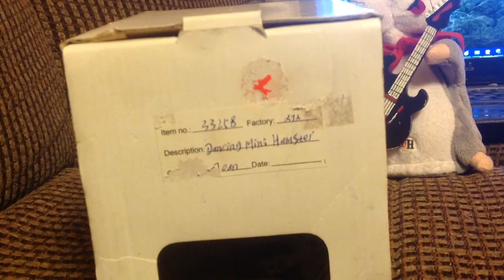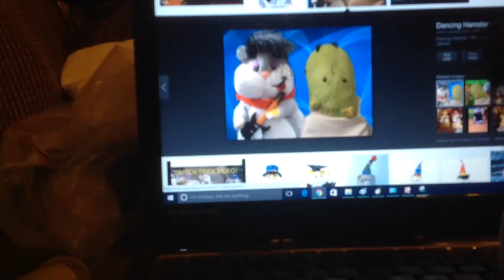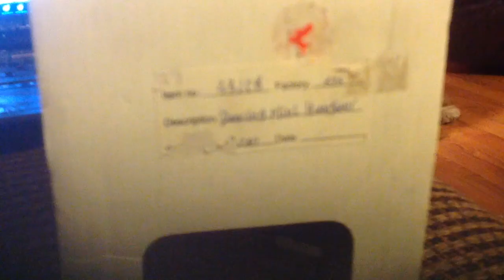Gemmy animated dancing mini hamster Joan (prototype) with box pics-I Love Rock N Roll.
Please note that I do not have another Joan, and that I needed something to compare her too, I do not own crazy hippo's image. And also please note that the box is hard to read. And this prototype has an item number, description, a factory number, but no date. It even states its from factory 272. Ok, for all of you guys for my very late 300 sub special, here she is, Dancing mini prototype hamster Joan. Enjoy! Feel free to post on the wikis. Credit to crazy hippo for such a very good photo. And please note that her hair came like that.